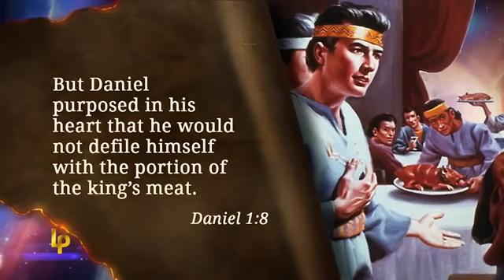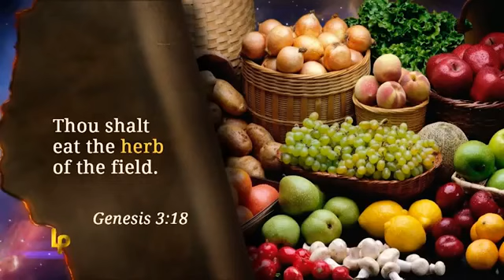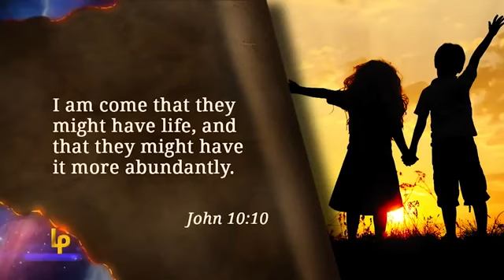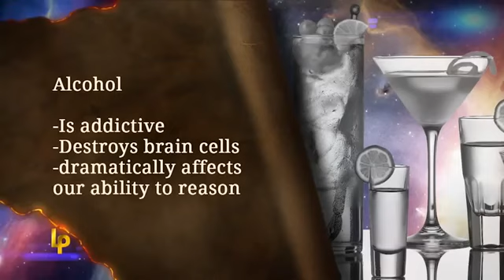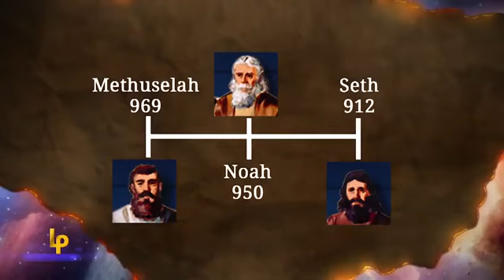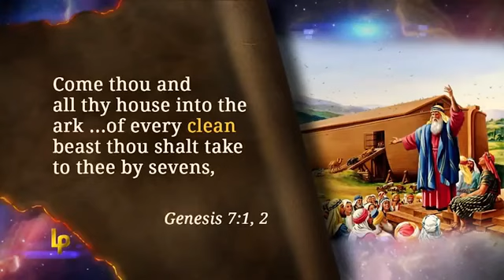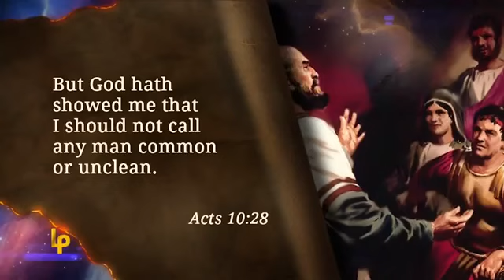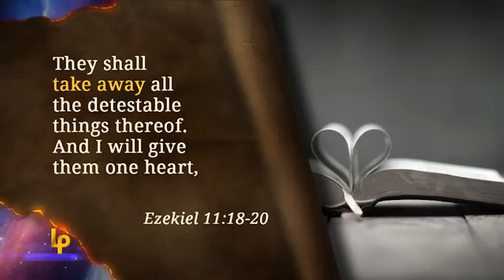Landmarks of Prophecy ~ Ep17 ~ Babylon's Buffet by Doug Batchelor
The Loud Cry re-presents the next episode in the 20 part series "Landmarks of Prophecy" from the Amazing Facts Ministries by Pastor Doug Batchelor.Ep17: "Babylon's Buffet"

With thanks to Amazing Facts for permitting the redistribution of this material via The Loud Cry on rumble and via The Loud Cry on YouTube.

Comments, subscriptions, likes and rumbles are welcome on our channels:
The Loud Cry, The Loud Cry - International, The Loud Cry Shorts on Rumble & The Loud Cry on YouTube.